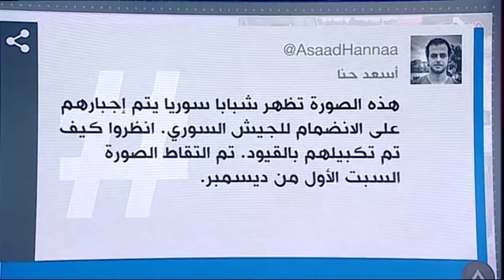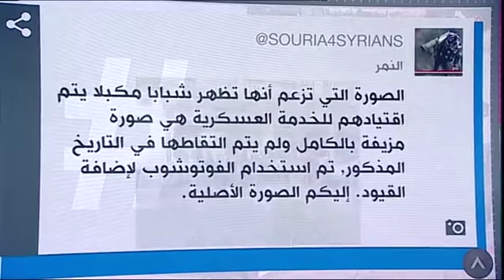هكذا يتم تحليل الصور للتحقق من التلاعب بها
تعليق مدير منصة تأكد عبر قناة BBC العربية، على صورة الشبان المكبلين بسلاسل حديدية في سوريا والتي أثارت جدلاً واسعاً على مواقع التواصل الإجتماعي مؤخراً، شرح خلاله الآلية اتبعها فريق عمل المنصة بعملية التحليل والمقارنة بينها وبين صورة أخرى مزيفة مشابهة لذات الشبان بدون سلسلة وقيود.